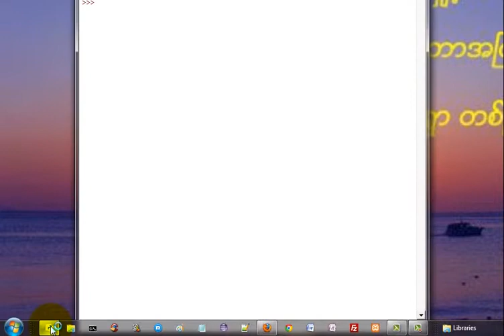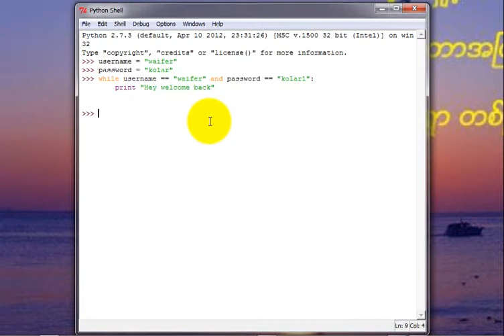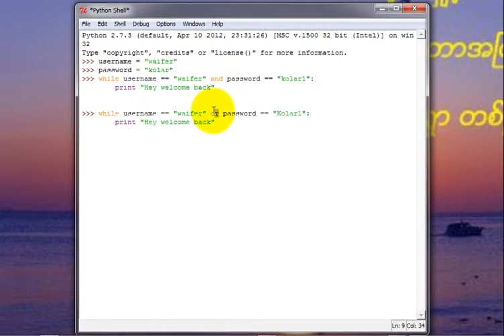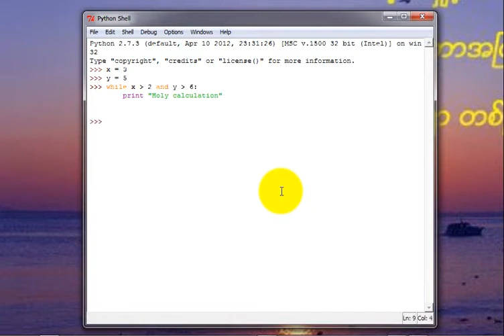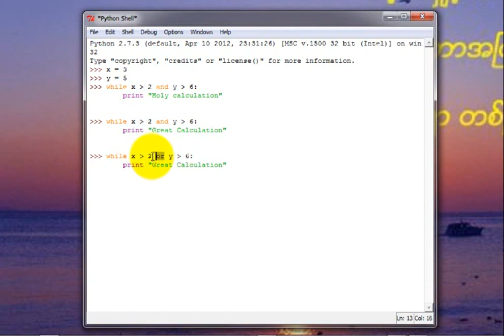Python Programming အေျခခံသင္ခန္းစာ 8